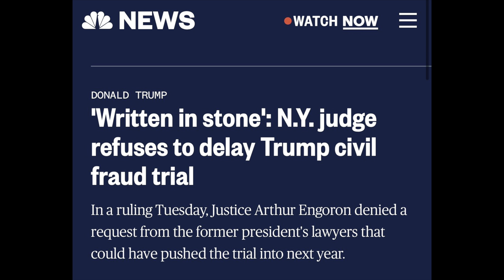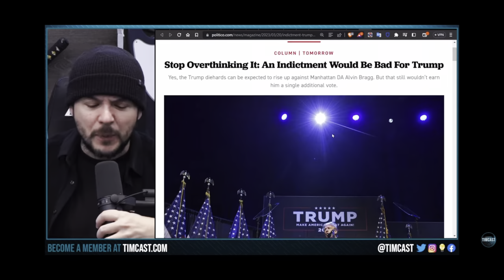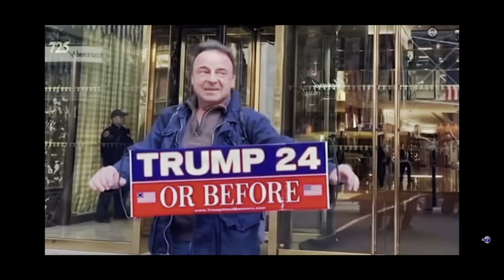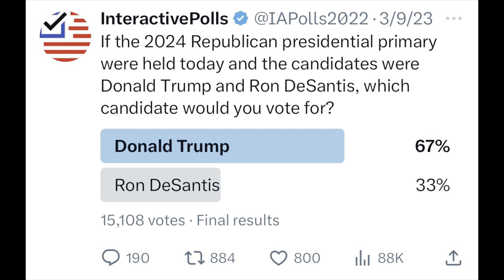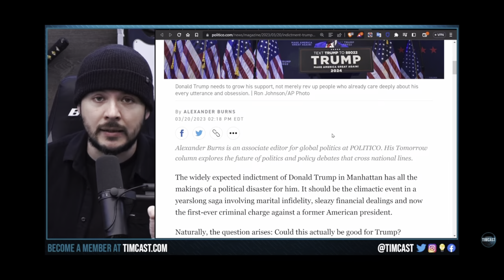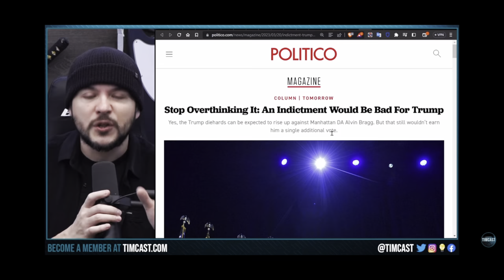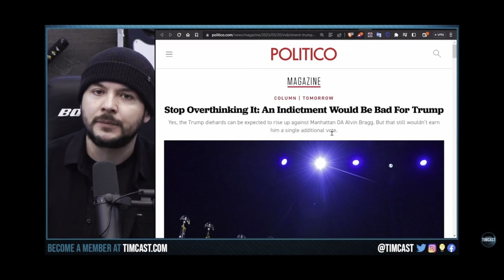The potential ramifications of a Trump arrest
So what happens after a Trump arrest? I’m discussing this topic due to a potential indictment coming but based on reports we don’t know yet.

There will be 3 videos below and additional links so stick around

this is from black conservative perspective and yes the thumbnail is correct the arrest and indictment has been delayed

Good read and great segment from Jesse Waters

Chris Rock is correct it’ll turn him into Tupac

I decided to put mostly daily Mail link’s because they’ve been the best on this one